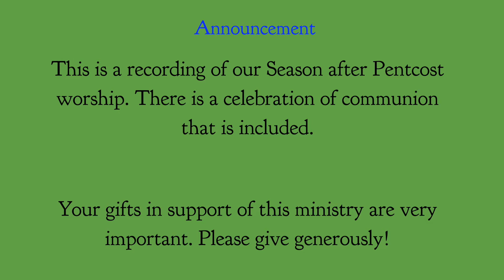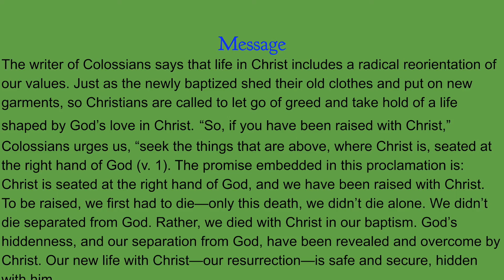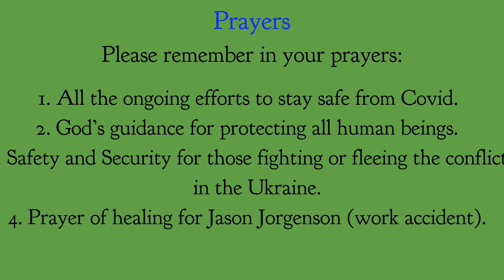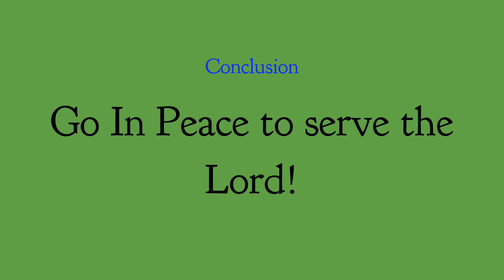July 31, 2022 Eighth Sunday after Pentecost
The writer of Colossians says that life in Christ includes a radical reorientation of our values. Just as the newly baptized shed their old clothes and put on new garments, so Christians are called to let go of greed and take hold of a life shaped by God’s love in Christ. “So, if you have been raised with Christ,” Colossians urges us, “seek the things that are above, where Christ is, seated at the right hand of God (v. 1). The promise embedded in this proclamation is: Christ is seated at the right hand of God, and we have been raised with Christ. To be raised, we first had to die—only this death, we didn’t die alone. We didn’t die separated from God. Rather, we died with Christ in our baptism. God’s hiddenness, and our separation from God, have been revealed and overcome by Christ. Our new life with Christ—our resurrection—is safe and secure, hidden with him.